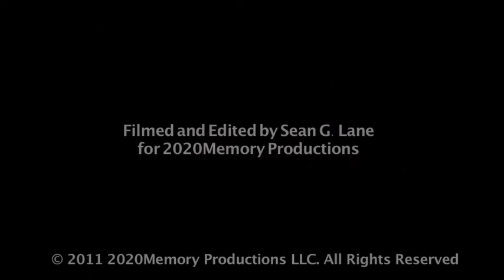Shawn Nelson and the Ramblers- Devil's RIver (3-20-2011)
a 2020Memory Production

Live at Momo's Club in Austin, TX (3-20-11)

Written by Shawn Nelson & Will Dupuy

Shawn Nelson- vocals/acoustic guitar
Matt Slusher- electric guitar/background vocals
Fletcher Murchison- mandolin
Bobby Perkins- bass
Patrick Herzfeld- drums